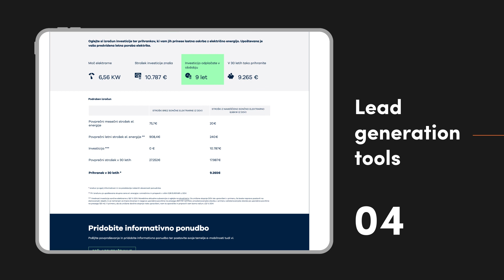PM CaseStudy Moon